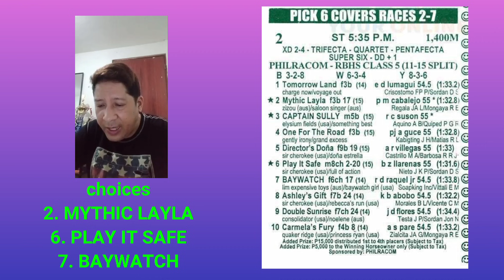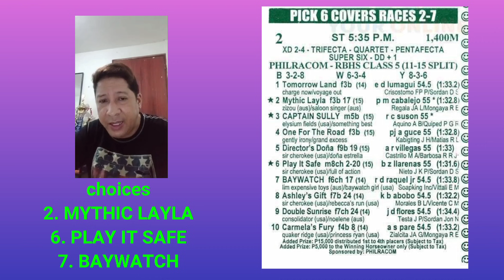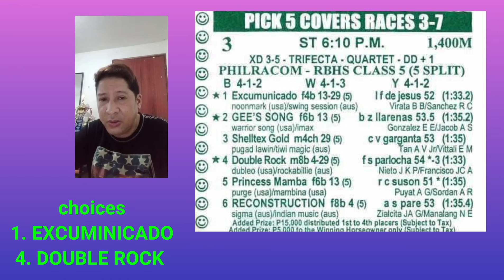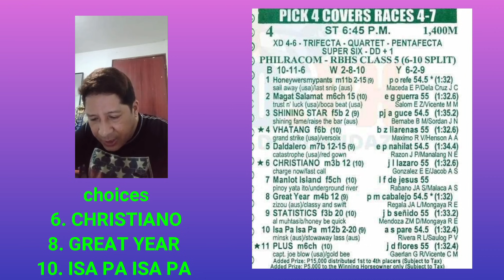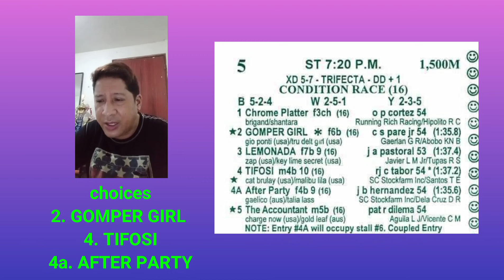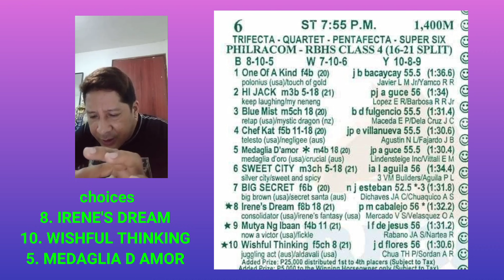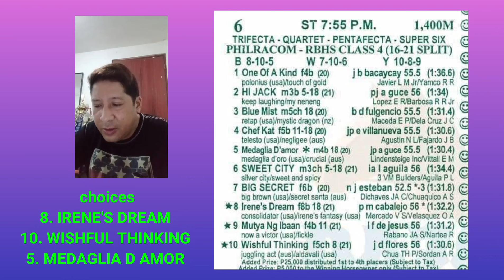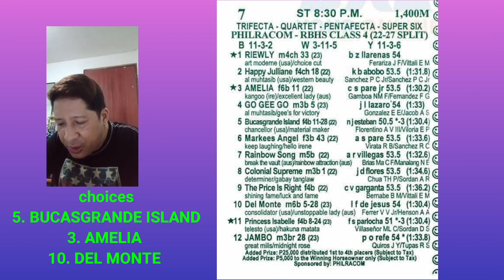SLLP KARERA TIPS AND ANALYSIS NI ATO BUDOY2.0 OCTOBER 27,2021